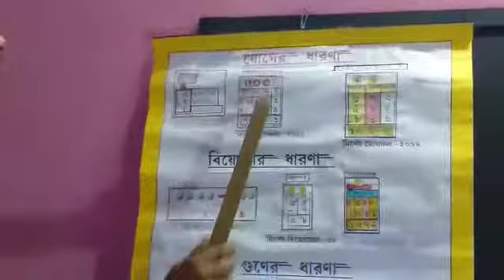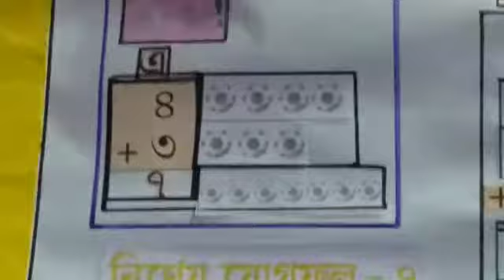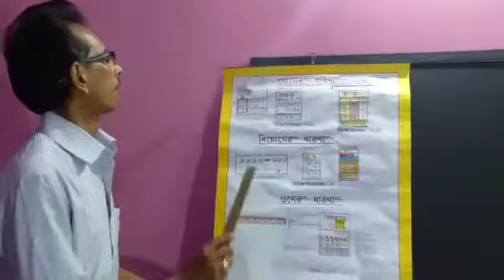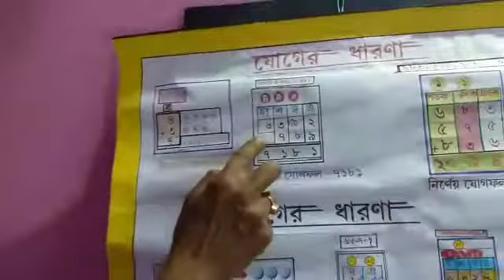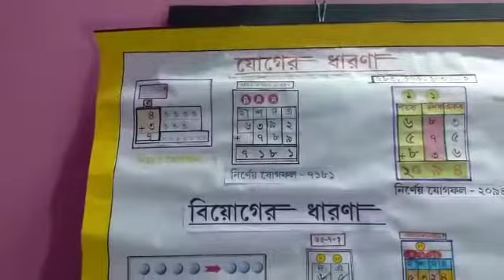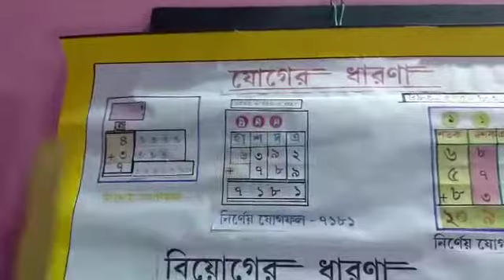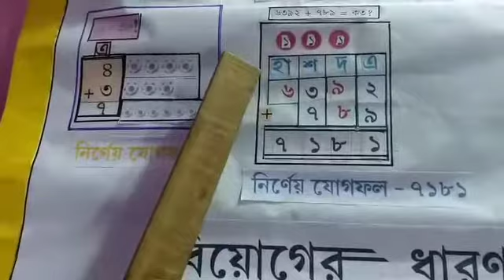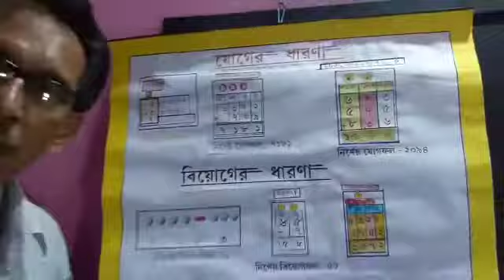Basic Math( যোগ)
Basic Math (যোগ) by Tapas Ghosh from The Rajibpur Nursery And KG School .